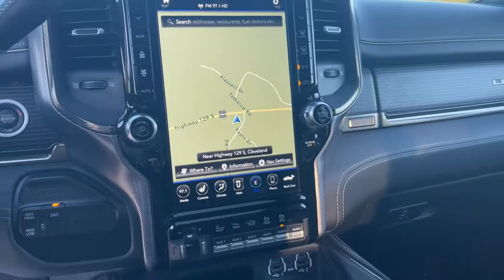2020 Ram 3500 Cleveland, Cumming, Gainesville, Dahlonega, GA 1353PR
Bright White Clearcoat Used 2020 Ram 3500 available in Cleveland, Georgia at Jacky Jones CDJR. Servicing the Cumming, Gainesville, and Dahlonega, GA area.

Clean CARFAX. Bright White Clearcoat 2020 Ram 3500 Limited 4WD Aisin 6-Speed Automatic 6.7L I6 CARFAX ONE OWNER, CLEAN CARFAX, LEATHER SEATS, NAVIGATION, PASSED DEALER INSPECTION, POWER SEAT, REMOTE START, SUNROOF, BACK UP CAMERA, 3500 Limited, 6.7L I6, Aisin 6-Speed Automatic, 4WD, Bright White Clearcoat, Black w/Limited Leather Bucket Seats.Jacky Jones Chrysler Dodge Jeep Ram of Cleveland truly has every one of your automotive needs covered. The only question left now is how we can best serve you. Or, stop by and see us in person at 2840 Highway 129 South Cleveland, Georgia today. Recent Arrival!Awards:* Motor Trend Automobiles of the year